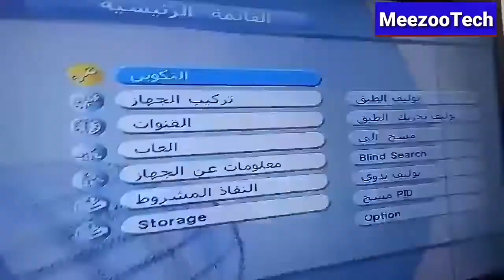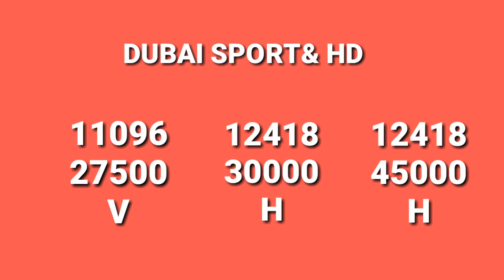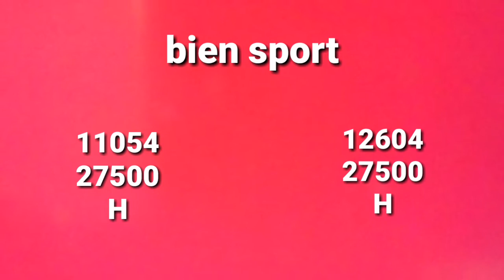موعد مباراة الزمالك والهلال كاس سوبر لوسيل 2022 والقنوات المفتوحة الناقلة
موعد مباراة الزمالك والهلال كاس سوبر لوسيل 2022 والقنوات المفتوحة الناقلة#كاس_سوبر_لوسيل
الزمالك والهلال،مباراة الزمالك والهلال،كاس سوبر لوسيل،مباراة الزمالك المصري والهلال السعودي،الزمالك المصري والهلال السعودي في كاس سوبر لوسيل،مباراة كاس سوبر لوسيل 2022،